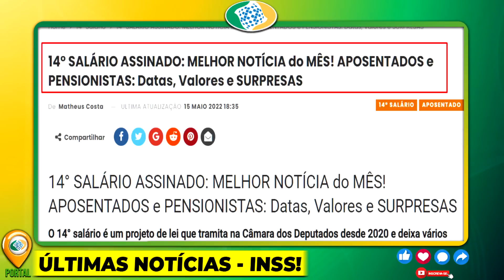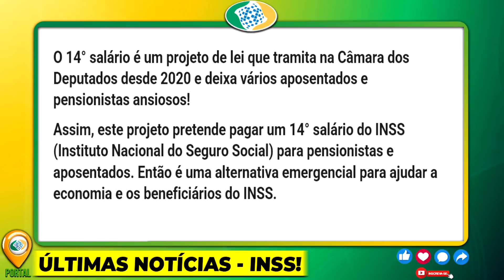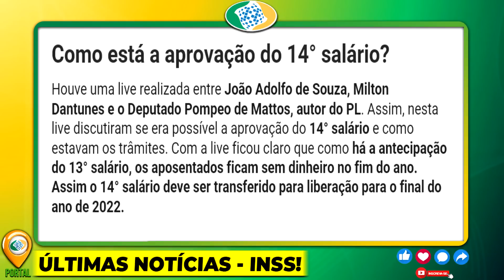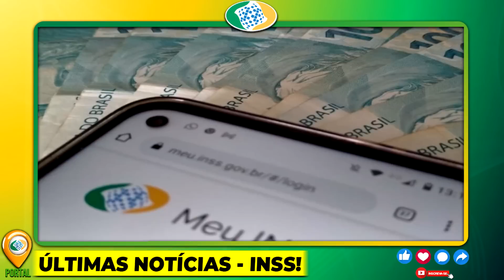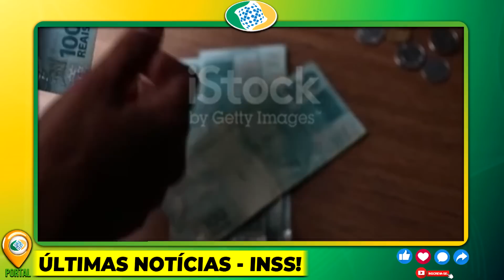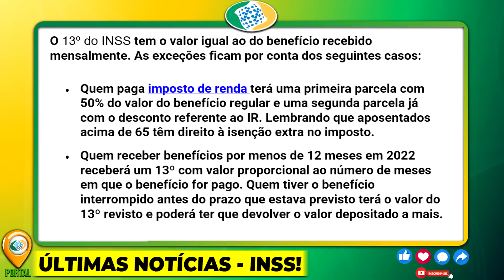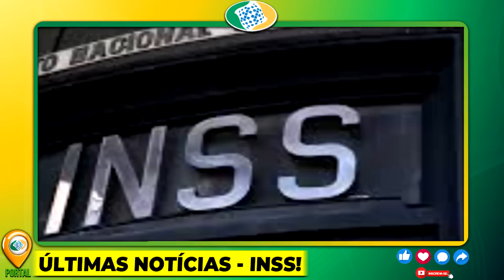SAIU A DATA!! Assinado HOJE 14º SALÁRIO A MELHOR Notícia DO ANO para APOSENTADOS e PENSIONISTAS INSS